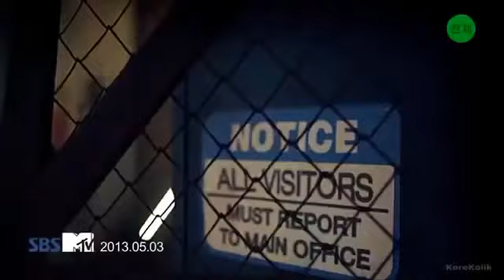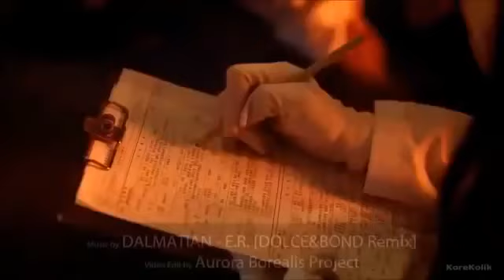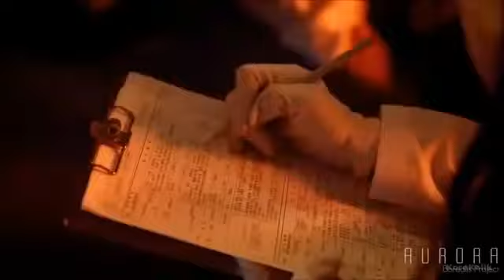Kalem kağıda almışsa, güneş geceyi sarmışsa ? " yine hislerimde artçılar başladı ! "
Gizemli 1741 official  channel ®